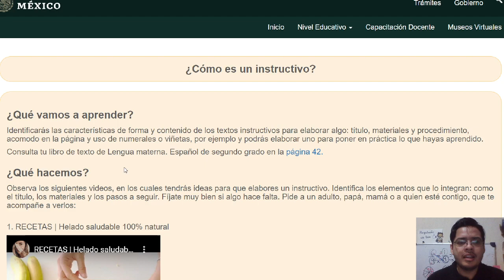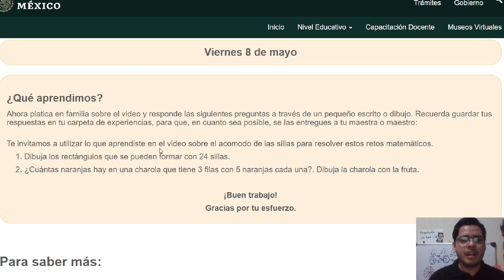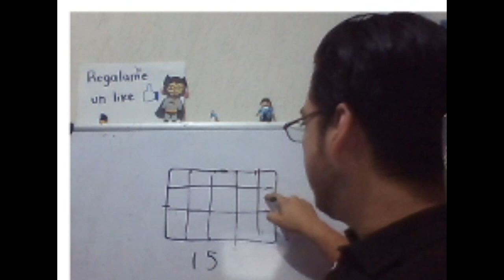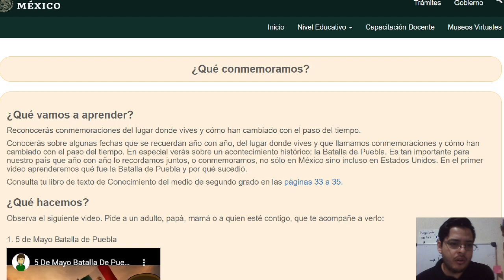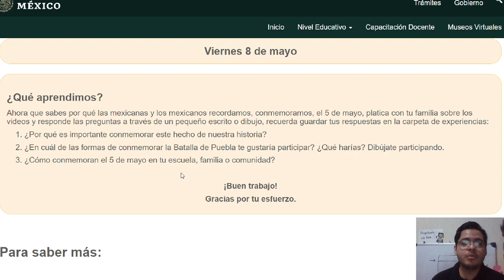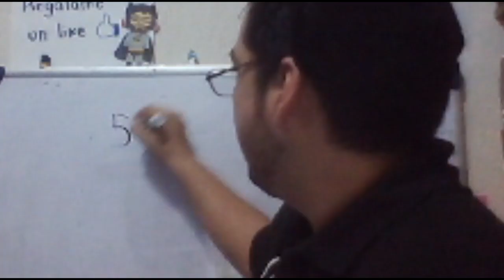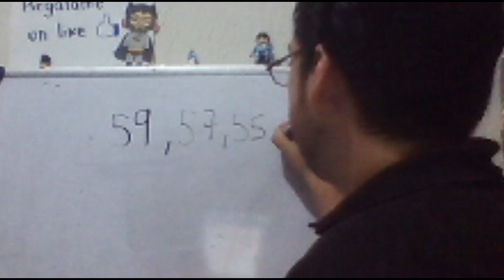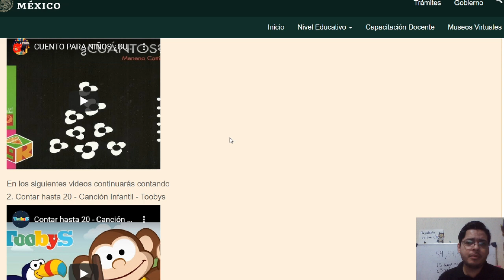APRENDEENCASA, 08 DE MAYO 2020, 1° Y 2°, | CLASE EXPLICADA SEP | CARPETA DE EXPERIENCIAS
Matemáticas, tema: De 5 o de 10
1. Toma tu cuaderno y practica la numeración de dos en dos; comienza en el 59, y termina en el 19.
2. ¿Resultó divertido contar de 5 en 5? ¿Hasta qué número puedes llegar?
3. Intenta contar de 5 en 5 hasta llegar al 100. Hazlo de ida y también de regreso.
4. ¿Cuántas manos necesitamos poner juntas para tener…15 dedos, 25 dedos, 40 dedos, 75 dedos?
5. Invita también a tus familiares a contar sus dedos de manos y pies, de cinco en cinco, luego de diez en diez, luego con esos agrupamientos, pero de manera descendente…

 Conocimiento del medio, Tema: ¿Qué conmemoramos?
¿Por qué es importante conmemorar este hecho de nuestra historia?
¿En cuál de las formas de conmemorar la Batalla de Puebla te gustaría participar? ¿Qué harías? Dibújate participando.

Matemáticas, Tema: en cada fila

1. Dibuja los rectángulos que se pueden formar con 24 sillas.
2. ¿Cuántas naranjas hay en una charola que tiene 3 filas con 5 naranjas cada una?. Dibuja la charola con la fruta.

Lengua Materna. ESPAÑOL,Tema: ¿Cómo es un instructivo?
1. ¿Qué indica el título de un instructivo?
2. ¿Por qué es importante que una receta incluya los ingredientes y las cantidades exactas?
3. ¿Qué pasaría si cambiamos el orden de los pasos a seguir para hacer un cometa?
4. Para que sigas aprovechando el tiempo de estancia en casa te proponemos que elabores el instructivo que prefieras, ya sea para preparar platillos o construir objetos, como los que viste en los videos.